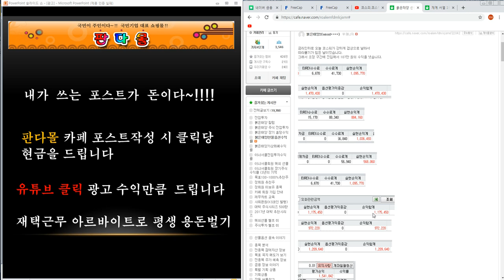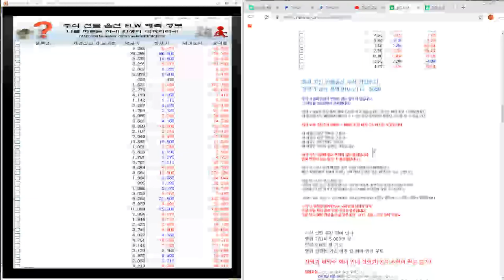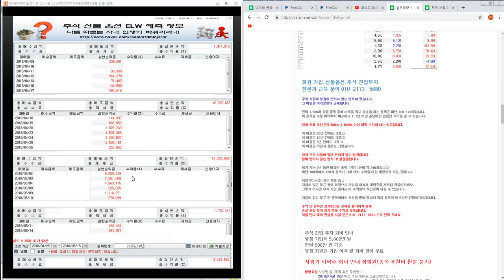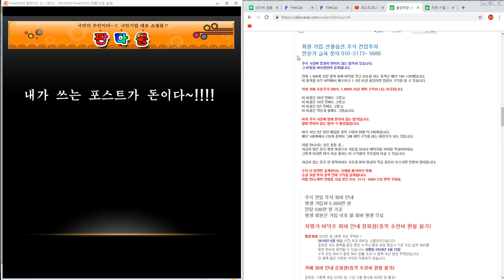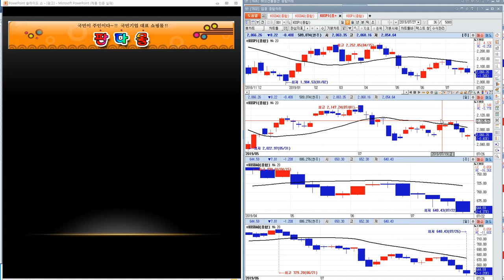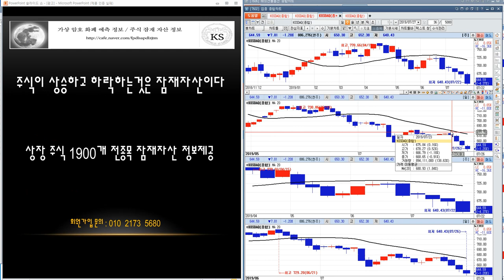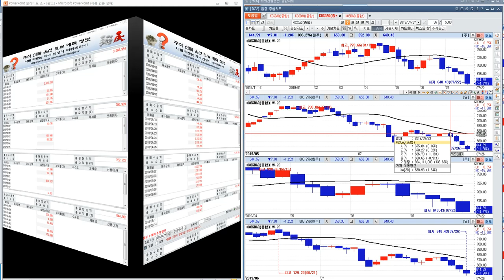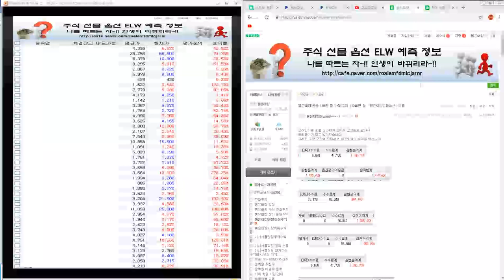코스피.코스닥 ETF 레버리지 인버스 주간 시황/국내선물.해외선물 시황/붉은태양 주식 선물 전업투자 109만 원 누적 수익 1.646만 원